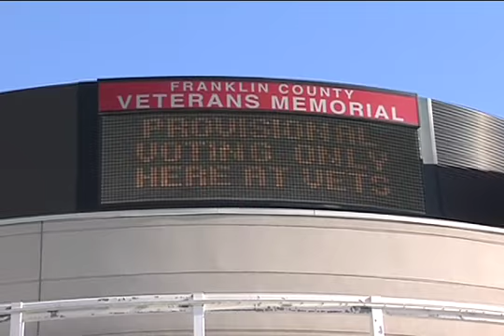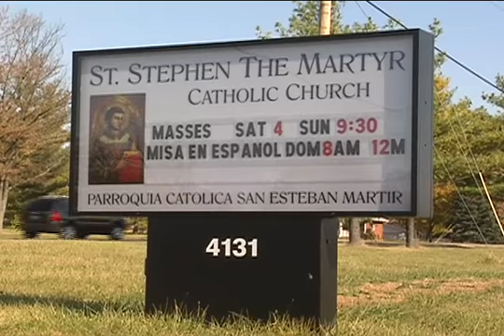WCPX COVERAGE OF THE PRESIDENTIAL ELECTIONS 2008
WCPX COVERED THE PRESIDENTIAL ELECTIONS 2008.
COBERTURA DE LAS ELECCIONES 2008 POR WCPX